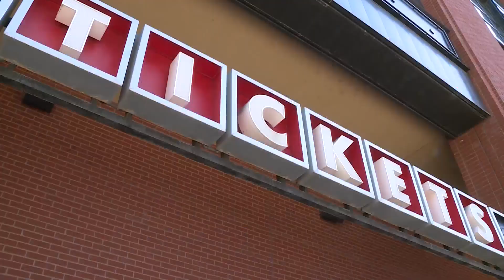Cardinals $6 tickets available Wednesday for just 12 hours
Wednesday from 9 a.m. to 9 p.m. St. Louis Cardinals fans will have the chance to score on ticket prices thanks to an annual pre-season sale.